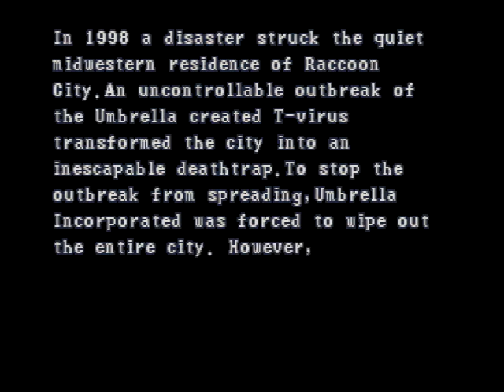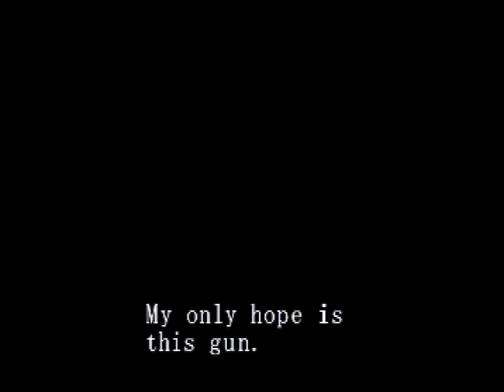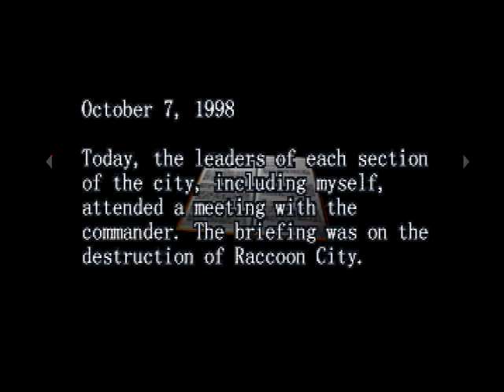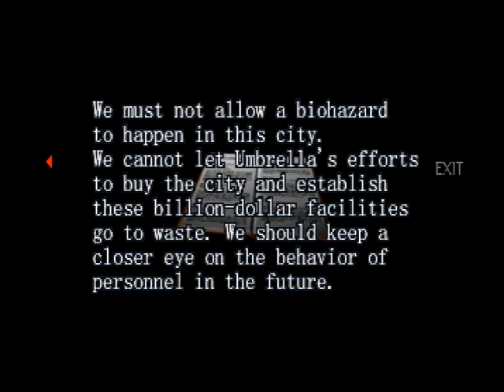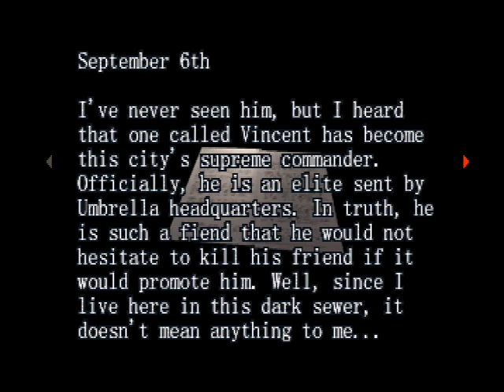Resident Evil Survivor PS1 Intro + Gameplay [No Commentary]